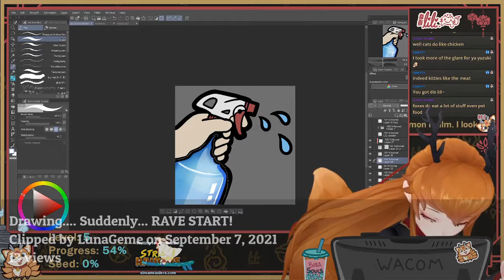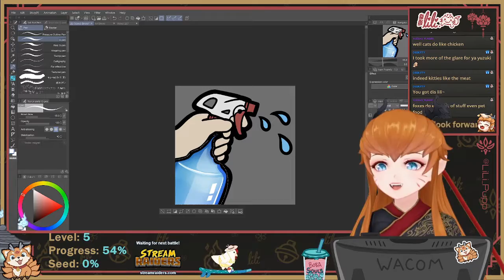10 Most Viewed LiLi_Pupp Clips September 2021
Check out lili_pupp!